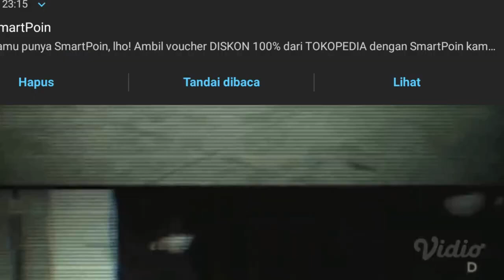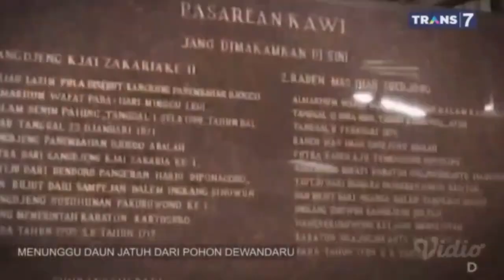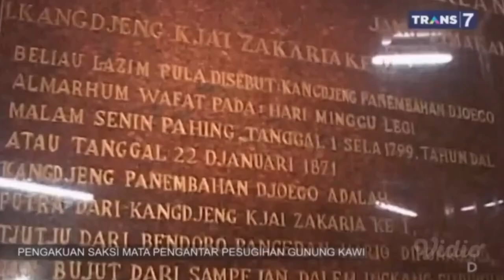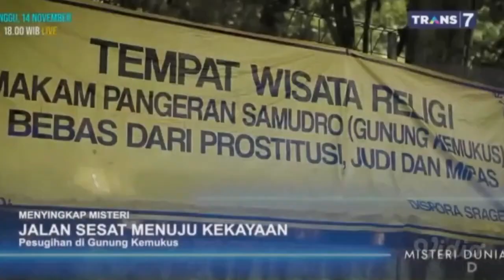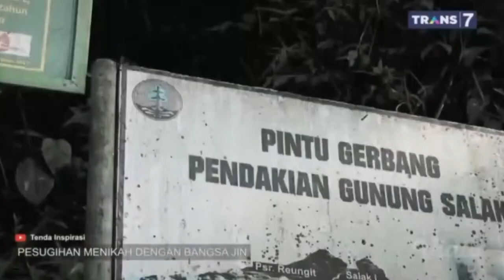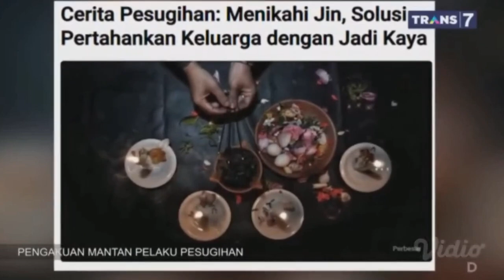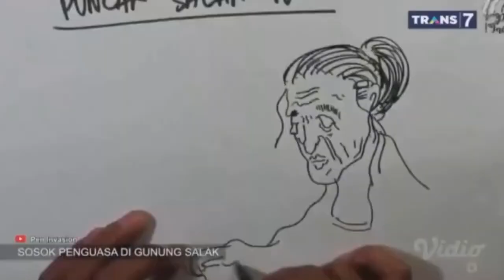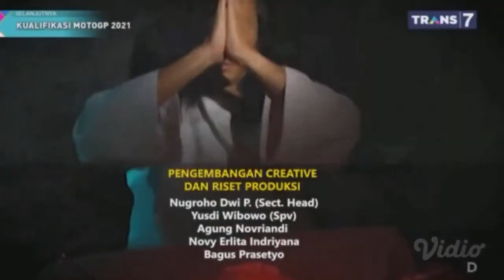PERNIKAHAN JIN & MANUSIA. MISTERI DUNIA TRANS 7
Gunakan kualitas gambar 1080.